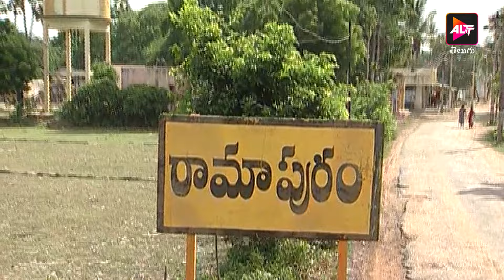Kalyani | కల్యాణి | Episode 207 | Jayaprasand | Dubbed in Telugu | Watch Now | Altt Telugu